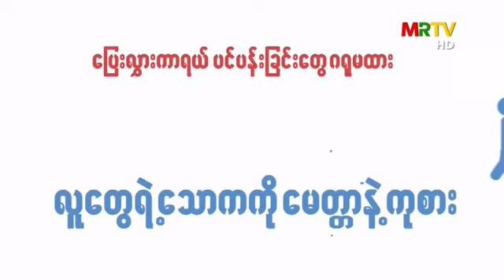အသိအမှတ်ပြုပါတယ် တေးဆို ဖြိုးပြည့်စုံဇာနည် အောင်မိစန္ဒီခင်စုစုနိုင်ဂျူဝယ်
အသိအမှတ်ပြုပါတယ်

တေးဆို ဖြိုးပြည့်စုံ ဇာနည်အောင် မိစန္ဒီ ခင်စုစုနိုင် ဂျူဝယ်